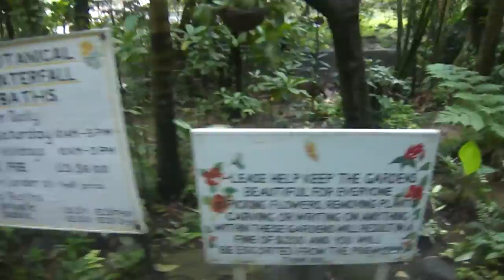Profumi di Tropici - Costa Mediterranea - Santa Lucia - Giardino Botanico